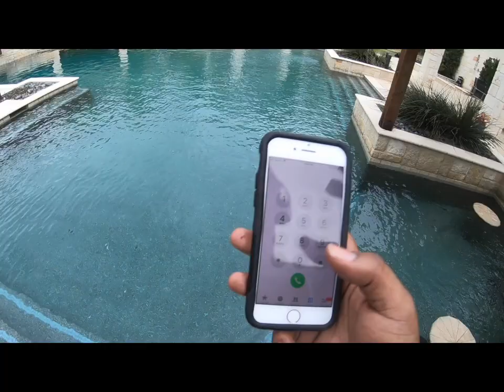Massey DAY IN THE LIFE